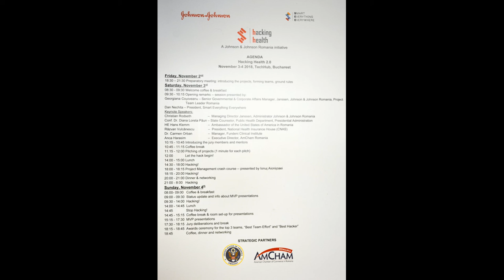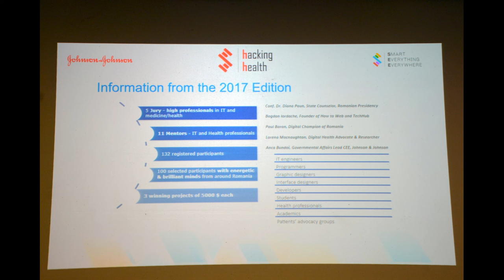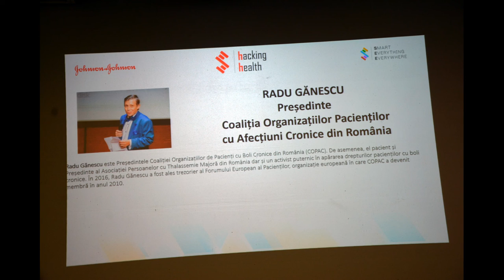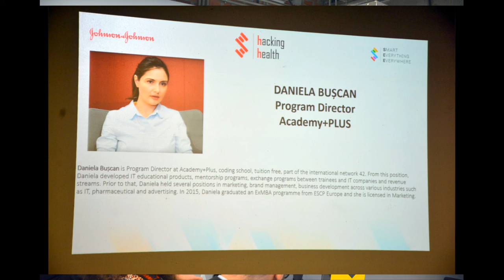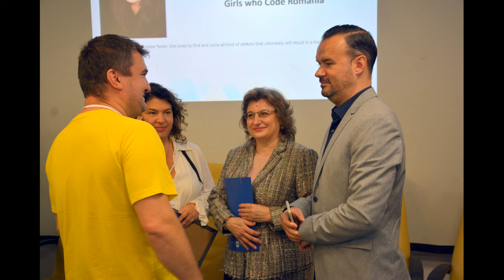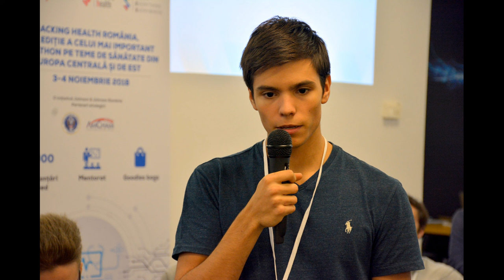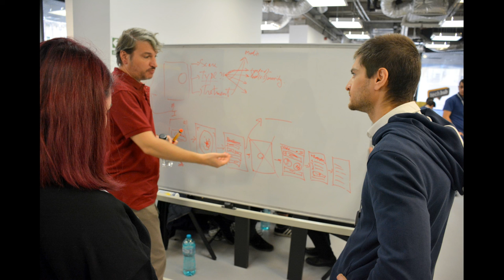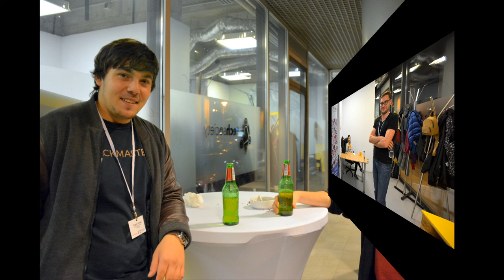Hackathon Hacking Health 2.0 , TechHub București)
Hacking Health 2.0 a avut loc în weekend-ul de 3-4 noiembrie 2018 în București, la TechHub.

Temele au fost următoarele:
 - Soluții tehnice care pot contribui la îmbunătățirea medicinei inovatoare și a prevenției, în beneficiul pacienților;
 - O nouă frontieră a serviciilor medicale – capacitarea oportunităților pe care digitalizarea le oferă în sistemul sanitar;
 - Capacitarea potențialului pe care Big Data și Telemedicina o au în domeniul sanitar;

Pentru a asigura continuitatea proiectelor dezvoltate în cadrul Hacking Health, primele 3 echipe câștigătoare au câștigat câte 5.000 $ pre-seed funding pentru a-și duce mai departe proiectele și mentorat pentru primele 6 luni de implementare.

Parteneri strategici: Johnson & Johnson România, Smart Everything Everywhere, AmCham Romania, US Embassy (Ambasada Statelor Unite în România).

Mai jos, imagini de la eveniment și înregistrarea audio (parțială) a evenimentului.